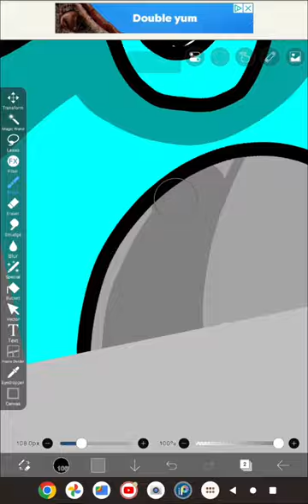morons funny art vr minigames pluh petergriffin gorillatag gtag omg sigma subscribe bruh